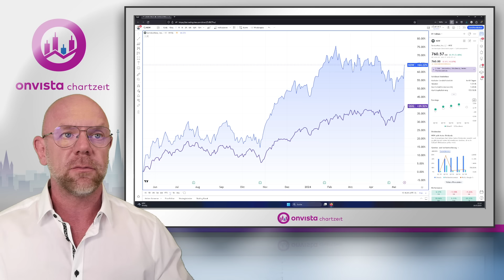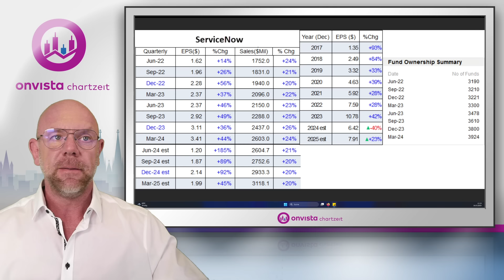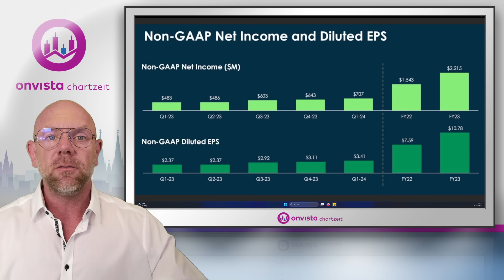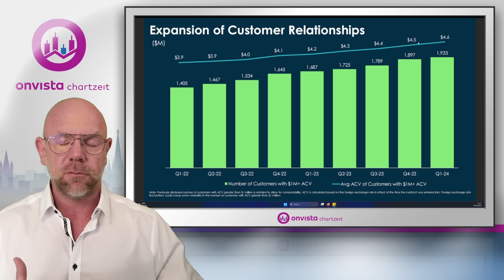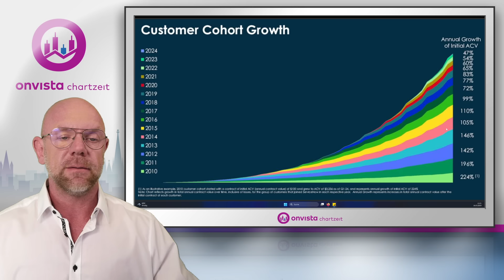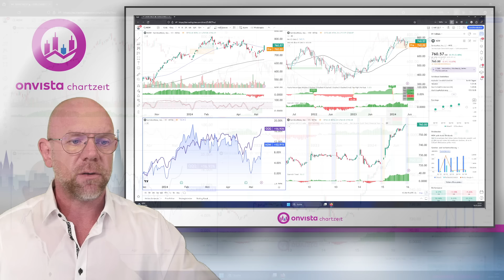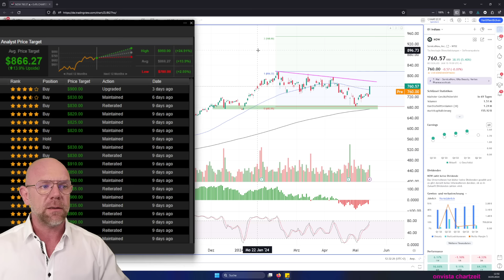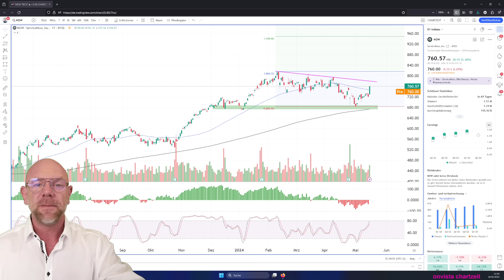ServiceNow im Faktencheck – Können neue Produkte und Kooperationen das Wachstum beschleunigen?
HEUTE IN DER SENDUNG: Unser Börsenexperte Martin Goersch gibt euch tiefere Einblicke in die Aktie des Cloud Computing Spezialisten ServiceNow. Legt diese Aktie doch gleich in euer kostenloses onvista Musterdepot und folgt zuverlässigen Kursdaten

BESCHREIBUNG: Im Format Chartzeit freemium geht es um eure Wünsche. Martin Goersch analysiert Aktien, die ihr euch in den Youtube Kommentaren wünscht. Heute geht es um das Cloud Computing Unternehmen ServiceNow. Nach einem enormen Anstieg seit Ende letzten Jahres hat der Kurs von April an deutlich korrigiert. Mit den Quartalszahlen und der Analystenkonferenz scheint nun das Tief drin zu sein. Martin blickt auf die weiteren Aussichten

onvista Chartzeit - Deine Börsen News! Alles was Börse und Anleger bewegt.

ONVISTA APP
onvista auch für unterwegs - kostenlos im App-Store und Playstore: